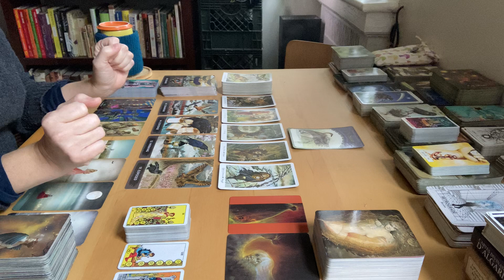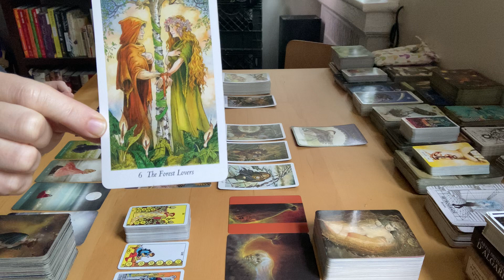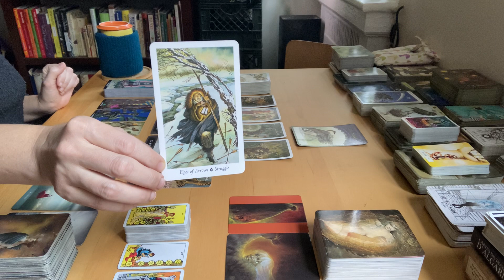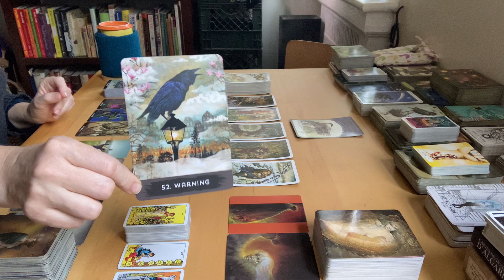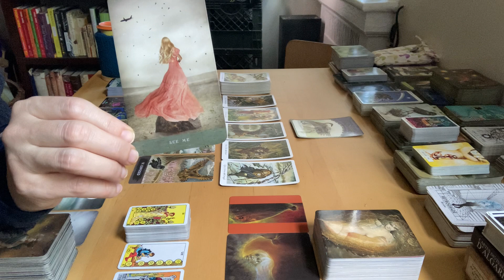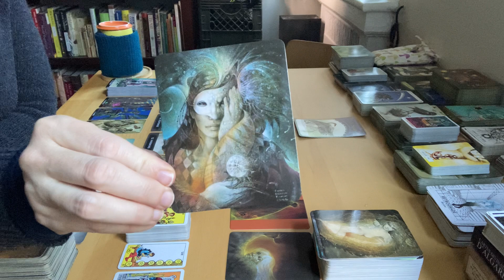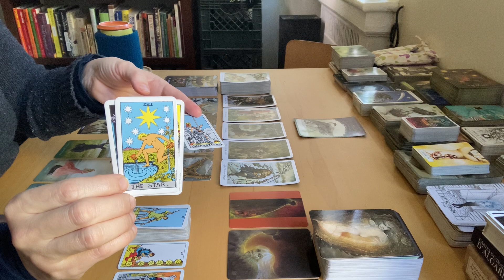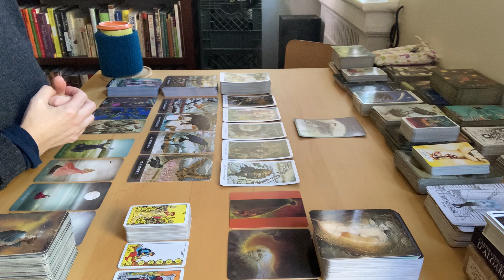Aries - 2023 Riding Jupiter's Wave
Decks Used:
Wisdom of Avalon Oracle
Wildwood Tarot
Urban Crow Oracle
Surrealist Tarot
Combined Dreamkeeper's Tarot & Elisabeth on Earth
Combined Goddess Knowledge & Animal Knowledge Decks